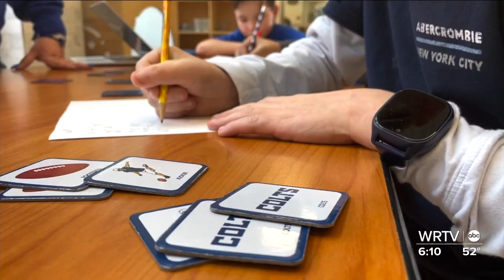Colts' Fan of the Year wins tickets to Super Bowl LVIII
WRTV's Griffin Gonzalez introduces us to a diehard Colts fan that's headed to the big game.